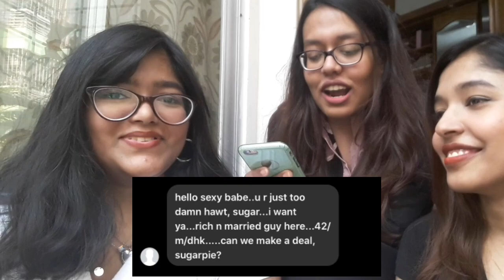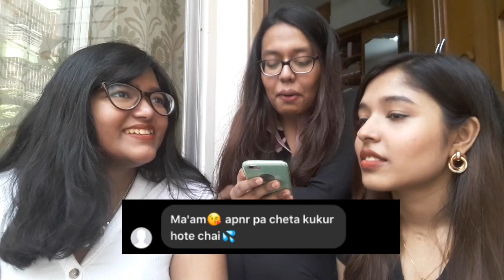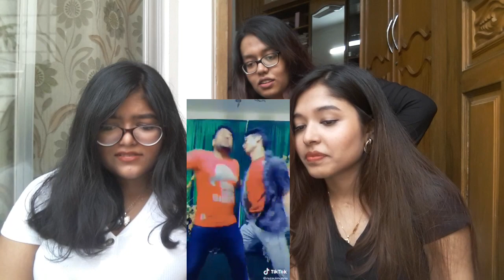Reading hate comments from DESI MEN...*rip*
Nothing gets better than desi bengali dudes being a "SaVaGe"
Reading hate comments, reacting to tiktok aaand reading a few filtered messages.